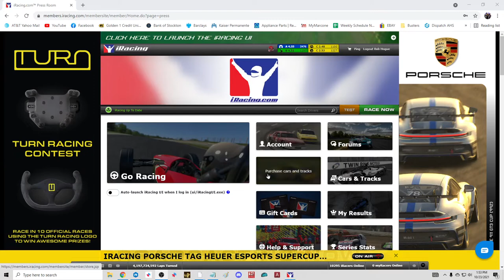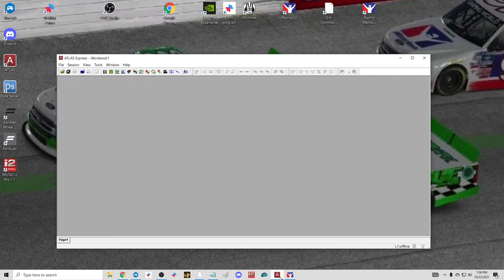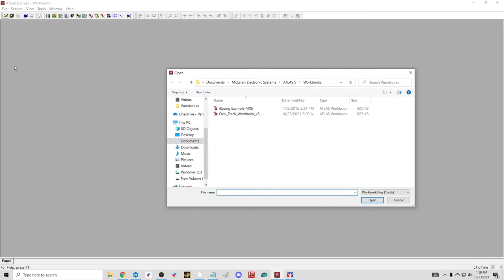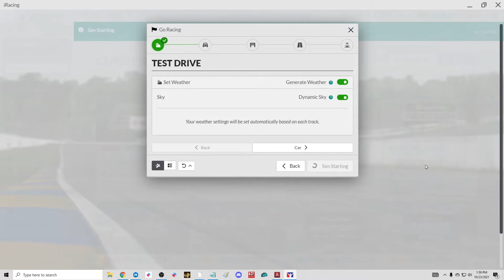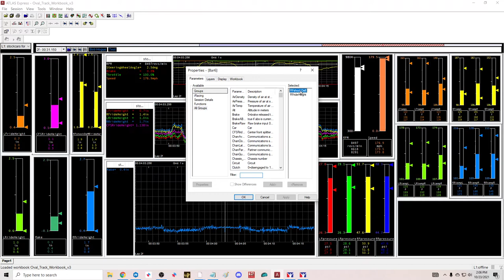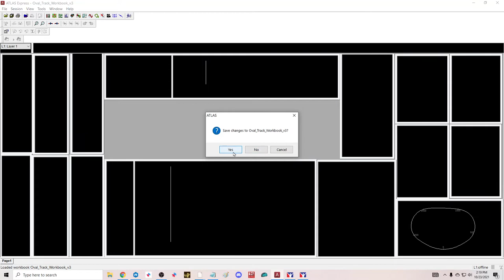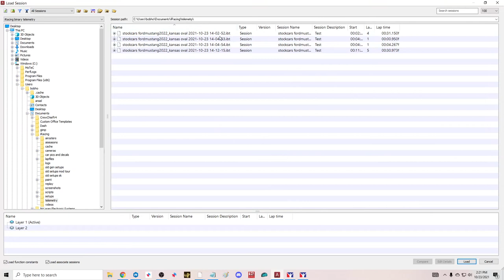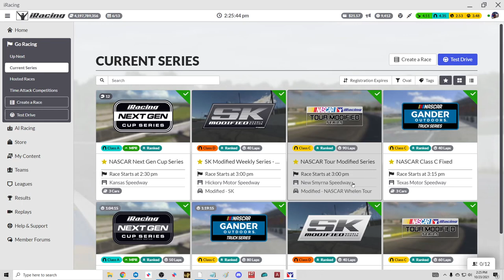IRACING Atlas Workbook Download and Instructions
If your a DIY setup person, then you have to have this tool. See ride heights, rake, rpm, mph, tire temps and more!